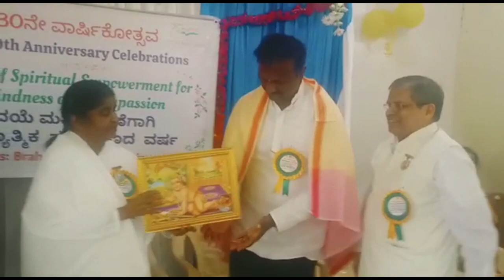30th Anniversary Celebration of Sarjapura Centre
30th Anniversary Celebration of Sarjapura Centre
Sarjapur  on 05June  2022 .